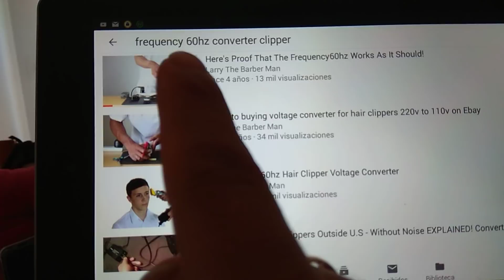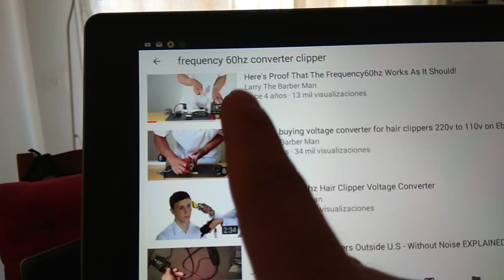Màquinas de EEUU que no funcionan en otros países (Solución)/ Barbería Avanzada Internacional****"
Màquinas Fas feet, Wahl Senior, Andis Master, Andis Master fade.
Frecuency60hz